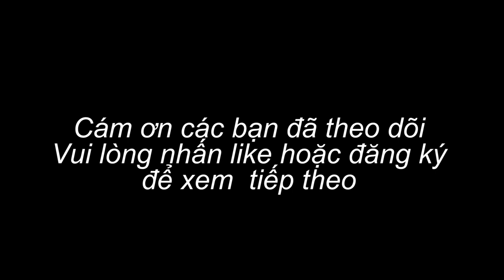PNVT-Phuong Nga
PNVT-Phuong Nga chia sẻ những hoạt động đón xuân của các em học sinh